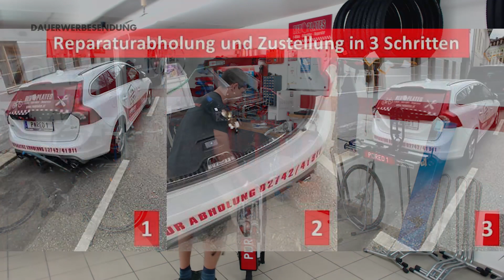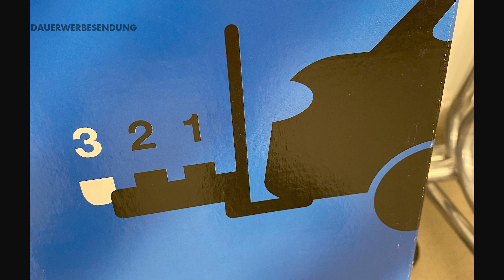E-Bike Heckträger/Kupplungsträger - XLC Azura Xtra klappbar - Produktvorstellung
Was kann dieser XLC Heckträger vom deutschen Großhändler? Klappbar, handlich, geringes Gewicht, verstellbare Schienen, LED-Beleuchtung, erweiterbar auf 3 Räder oder E-Bikes. Ist es die richtige Wahl für Sie? Kommt es als Alternative zu den bekannten Marken in Frage?

Diese und andere Fragen beantworten wir gemeinsam im YouTube-Video!

Geschäftsadresse: Wiener Str. 45, 3100 St. Pölten, Österreich
Tel: +43 / 2742 / 41 911